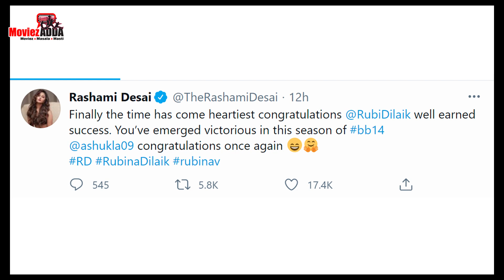Bigg Boss 14: रुबीना दिलैक के बिग बॉस ट्राफी जीतने पर Rashami Desai ने दी बधाई